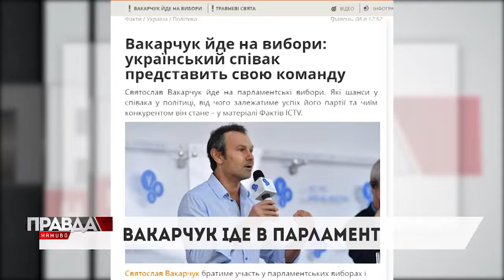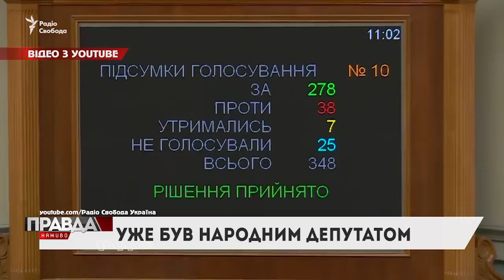"ПРАВДА.НАЖИВО": Святослав Вакарчук збирається йти на парламентскі вибориамент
Святослав Вакарчук збирається іти з новою командою на парламентські вибори. Коли чекати офіційної заяви артиста та які шанси матиме колишній політик, далі в сюжеті.